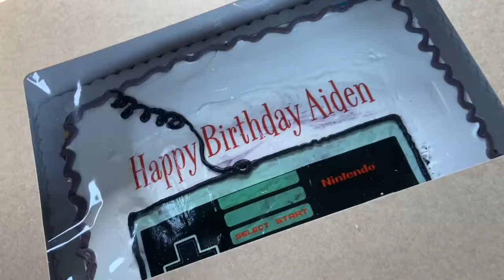vlog | nephew’s birthday